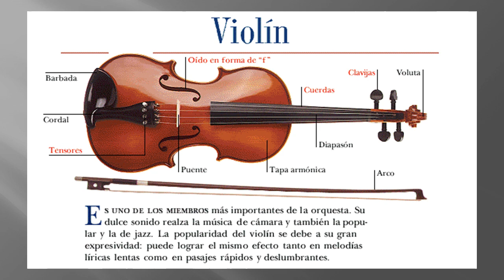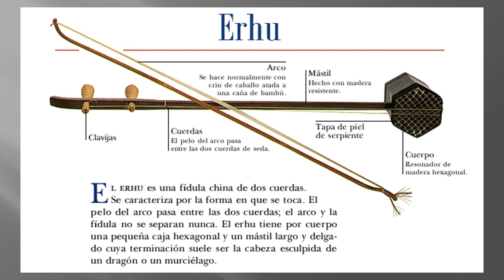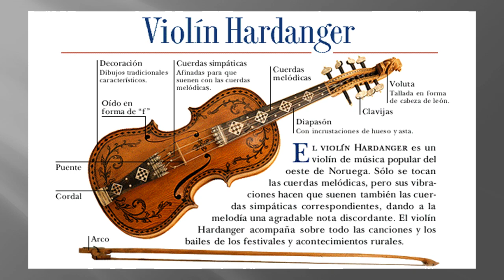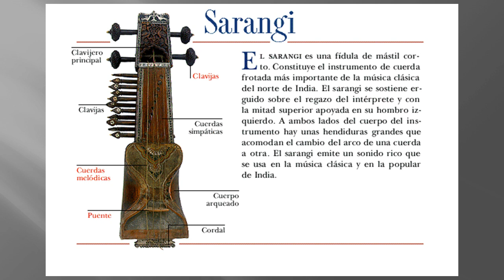Instrumentos relacionados con... el violín